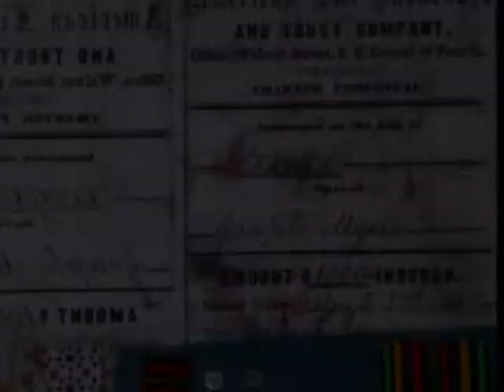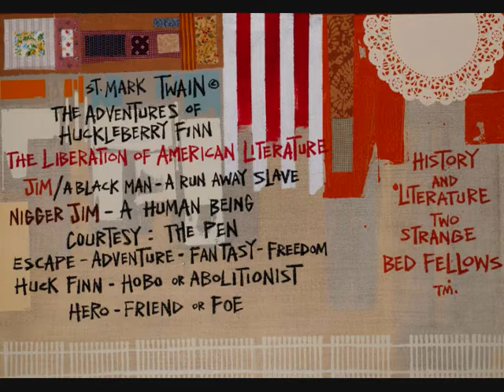Stitches in Time by Milton Bowens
Artist Milton Bowens describes his work of art titled "Stitches in Time," inspired by the works of Samuel Clemens/Mark Twain. This is one in a series of podcasts for the online exhibition, Banned & Recovered: Artists Intervention, The exhibition is traveling in the state through the services of California Exhibition Resources Alliance, Produced by My Storycatcher Productions,